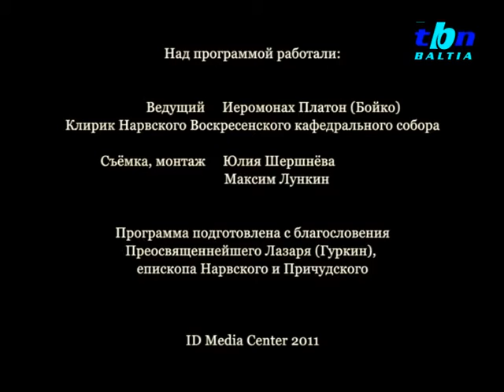TBN Baltia: "Православный календарь - 13.12.2011"